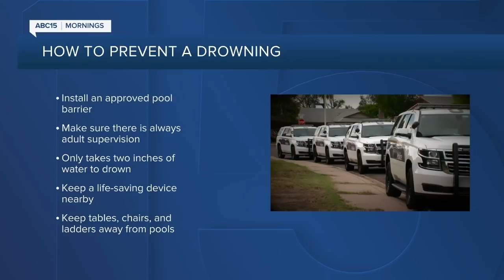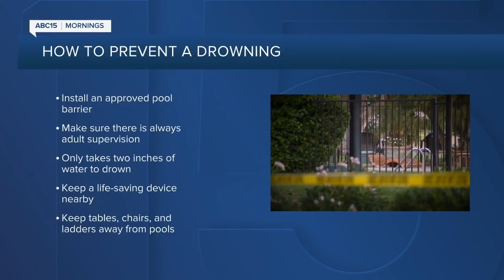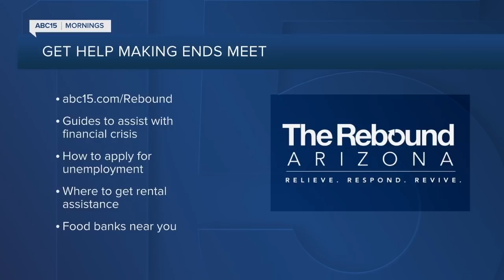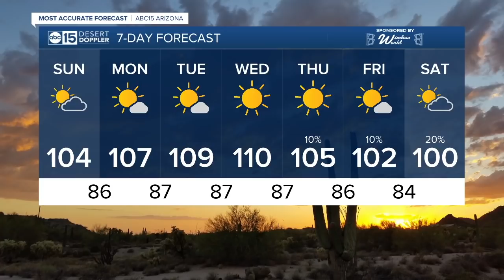ABC15 Arizona Latest Headlines | August 1, 7am